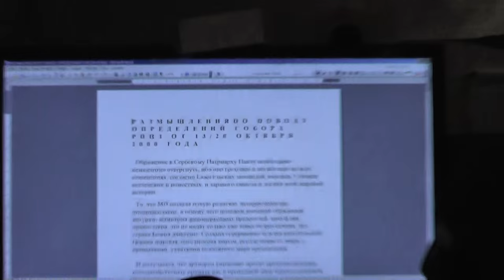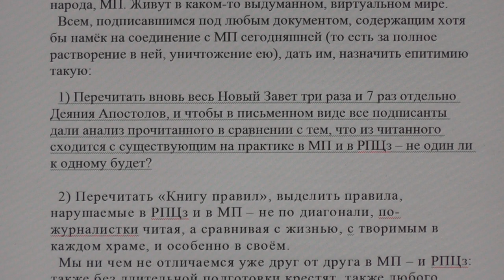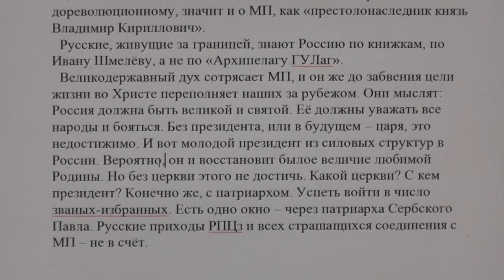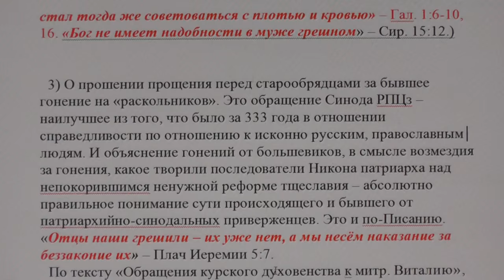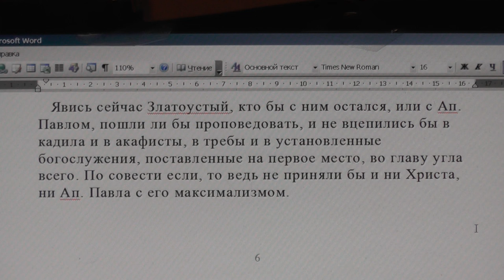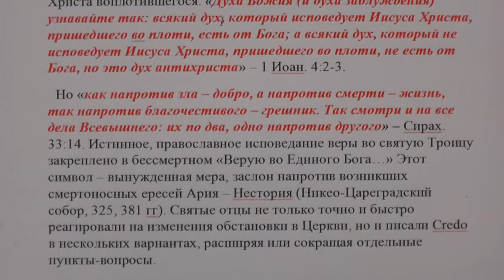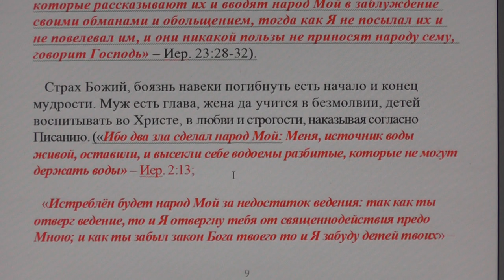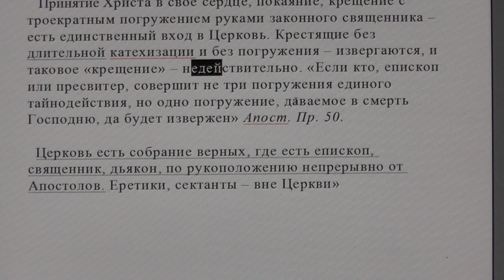О соборе РПЦз. 13.10. 2000. Дополнение к Символу веры.